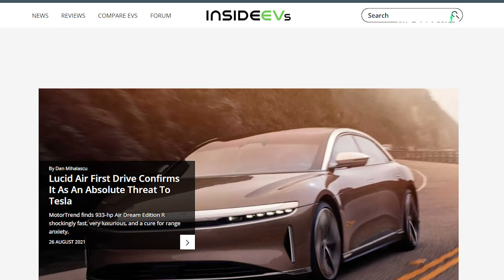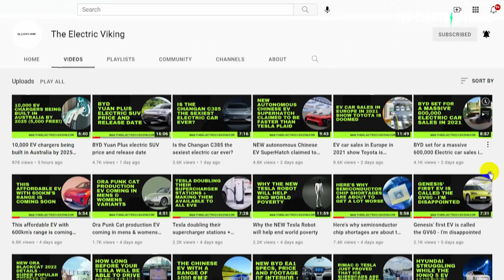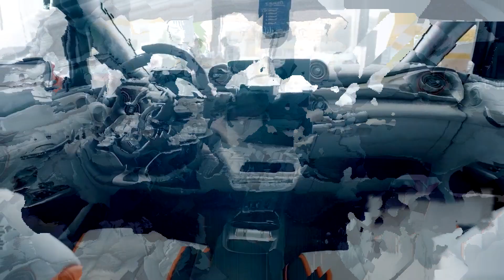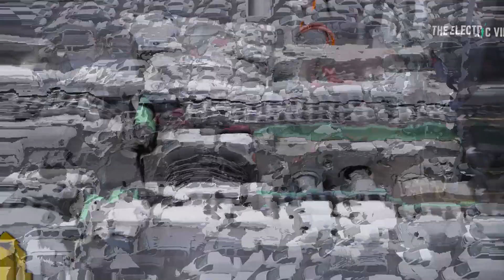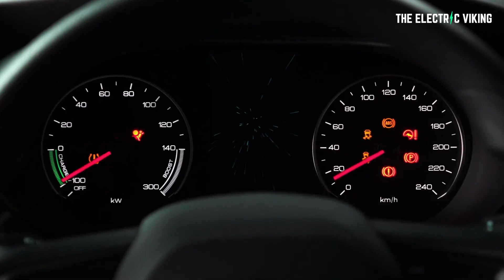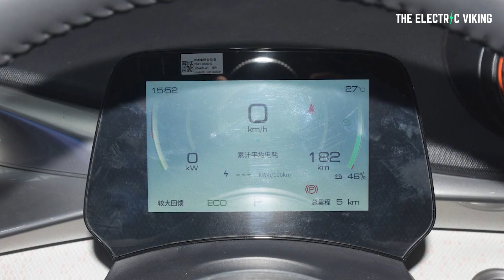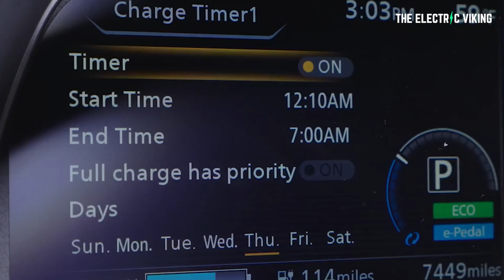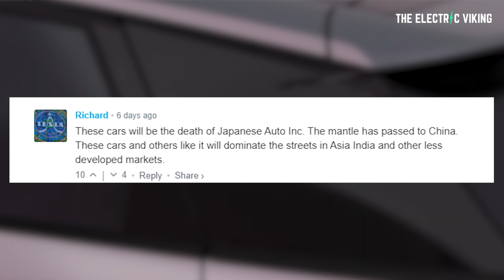The New BYD Dolphin Will Convince Millions To Go Electric - Cleantechnica